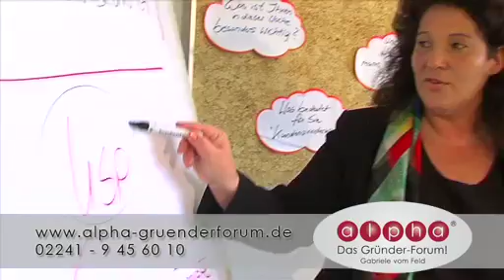alpha-Treff - Fokus Kunde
SANKT AUGUSTIN. Gleich doppelt Anlass zum Applaudieren hatten die Besucher beim alpha-Treff im Mai. Dominik Nau, Experte für zielgruppendefinierte Adressrecherche und -akquisition vom Direkt Marketing Center der Deutschen Post referierte anschaulich, wie es Jungunternehmern und Existenzgründern möglich ist, auch mit begrenztem Etat große Kundendatenbanken anzulegen und ihre Märkte zu bearbeiten.
Nicht nur aus Bonn/Rhein-Sieg sondern auch aus Köln und Düsseldorf waren viele Gäste angereist, um von Tipps aus der Praxis für die Praxis zu profitieren. Grund auch für Jörg Macht, Inhaber der Firma Macht Consulting, eine Stunde Fahrt von Neuss aus zu investieren, um den alpha-Treff einmal näher kennen zu lernen. Ein Vortrag von Gabriele vom Feld beim diesjährigen LGH-Beraterforum in Lünen hatte den Unternehmer neugierig gemacht.
Ein Netzwerk dieser Qualität und Größe über Jahre hinweg zu entwickeln, ist eine tolle unternehmerische Leistung -- so die Meinung der Gäste. Gerade in Zeiten des Wettbewerbs und einem geradezu inflationären Angebot von Unternehmerzirkeln und Infoveranstaltungen bedarf es schon eines besonderen Engagements, ein Netzwerk nachhaltig erfolgreich und interessant zu gestalten.
Mit einer Magnumflasche Champagner bedankte sich Gastgeberin und alpha-Geschäftsführerin Gabriele vom Feld sowohl beim Referenten des Abends Nau wie auch beim 2500. Besucher.
Zusammenkunft ist ein Anfang, Zusammenhalt ein Fortschritt, Zusammenarbeit ein Erfolg, wusste schon Henry Ford es treffend zu formulieren.
Auch für die Zukunft freuen sich zahlreiche Gäste beim „alpha-Treff- Networking" inspirierende Ideen austauschen und erfolgversprechende Kontakte knüpfen zu können. Ein Dankeschön an alle Multiplikatoren und Weiterempfehler rundeten den Abend mit Erfrischungen, Canapées und netten Gesprächen ab.